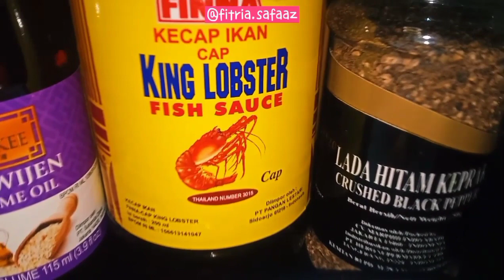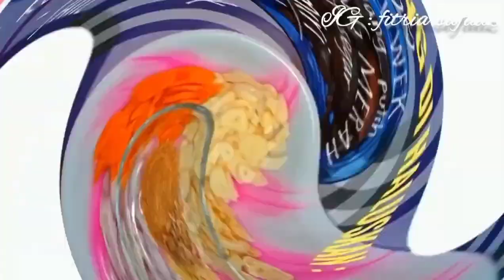3 RESEP DAGING IDUL ADHA MUDAH DAN ENAK || SEMUA PASTI SUKA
RAWON DAGiNG SAPi KATULiSTiWA ala fitria 💦
Bahan" nya :
✔1 kg lebih dikit daging sapi
✔1 kg kluwek yg masih berkulit, tapi tergantung selera yaa,,  kalau gak suka terlalu hitam/pekat bisa di kurangin.
✔1/2 sdt jintan
✔Gula merah secukupnya /kaldu/penyedap (optional), sesuai selera masing" yaa..
✔Garam secukupnya
✔2 ruas kunyit segar /bubuk (optional).
✔1 ruas jahe
✔1/2 ruas lengkuas/laos
✔2 batang bawang prey
✔Daun sop/seledri secukupnya
✔Daun bawang secukupnya
✔Asam jawa 1/2 sdm
✔Cambah pendek secukupnya
✔Air untuk merebus secukpnya
✔Sambel, kalau ada kerupuk udang lebih enak
✔Telur rebus, kalau suka telur asin silahkan
Cara membuat langsung aja di tonton videonya
Sampai selesai, jangan skip" biar lebih jelas. Ok's
Dan aktifkan lonceng notifikasinya, biar gak ketinggalan video" terbaru dari saya..
Trimakasih..
Semoga bermanfaat..